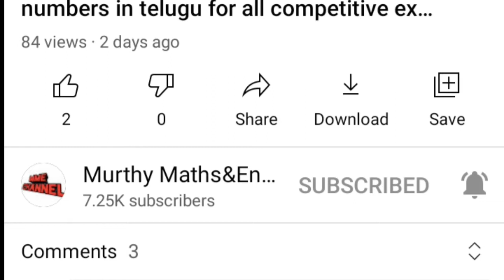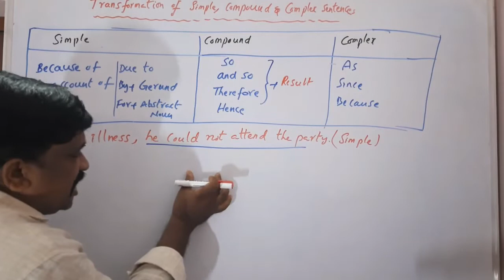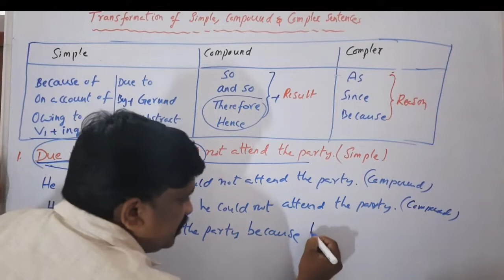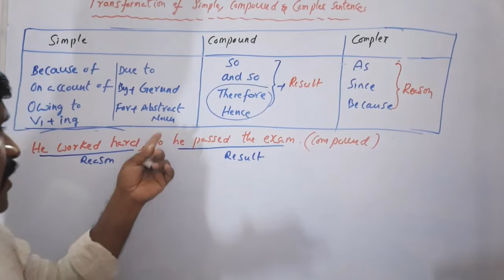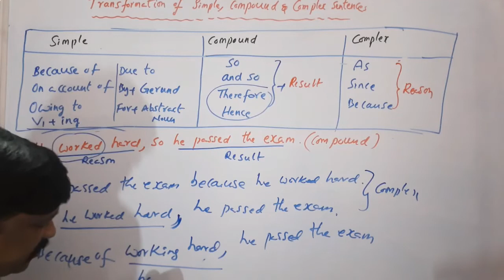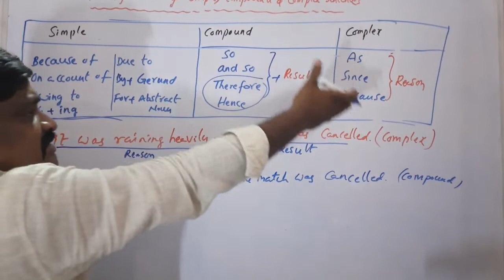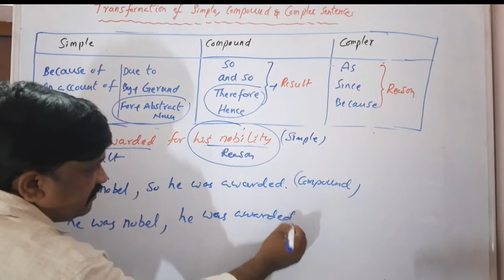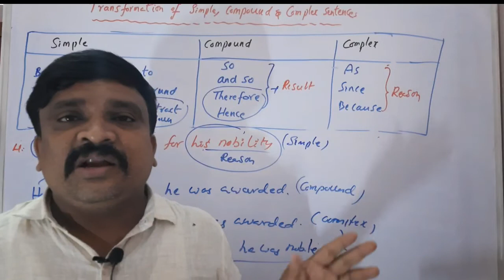Transformation of Sentence(Simple,Compound& Complex sentences) for all competitive exams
Transformation of Sentence(Simple,Compound& Complex sentences) for all competitive exams@Murthysir